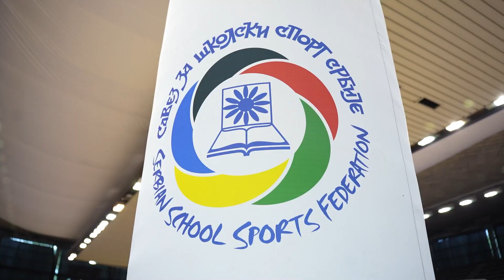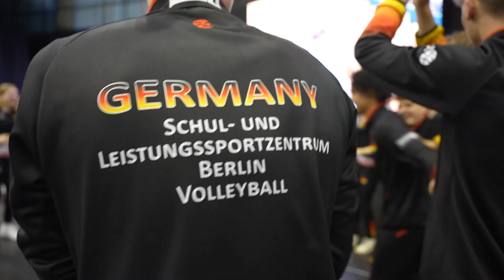ISF World School Volleyball Championship 2024 Belgrade 24 04 2024 Cultural day + Nations Night